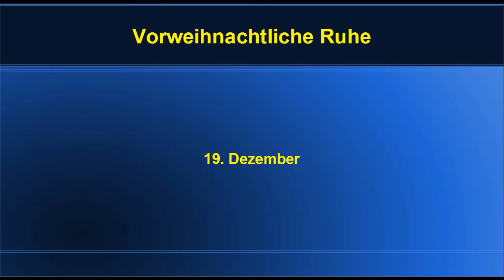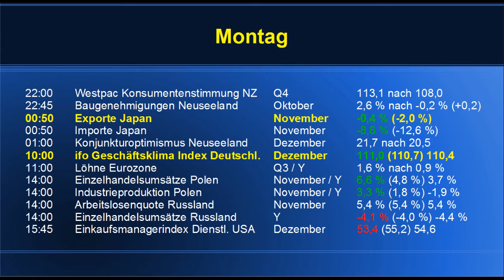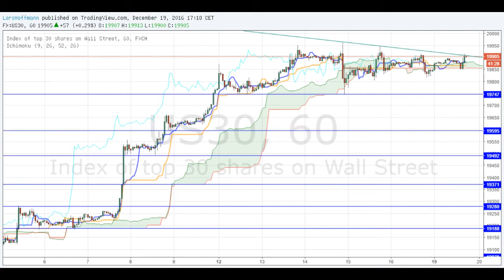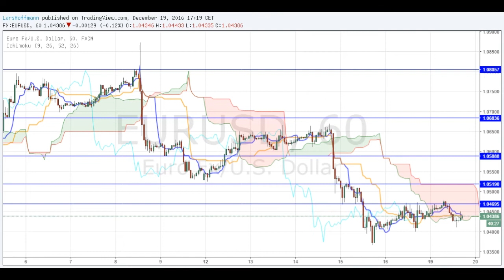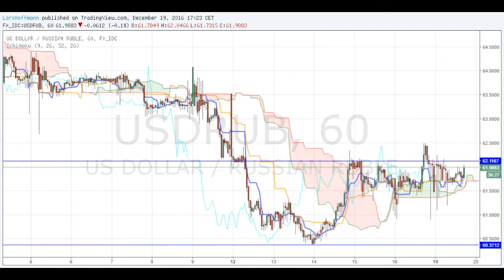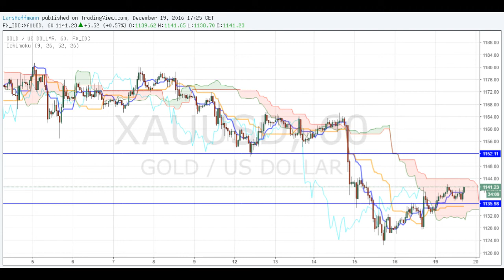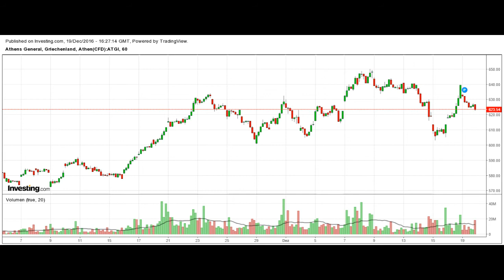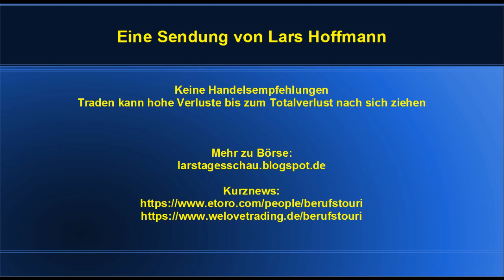Vorweihnachtliche Ruhe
Ein ruhiger und keineswegs unfreundlicher Handelstag liegt hinter uns. Der Dax hat die Gewinne der letzten Woche verteidigt, ohne das Jahreshoch vom Freitag wieder zu erreichen.  mehr.